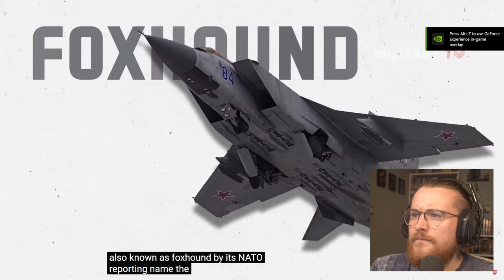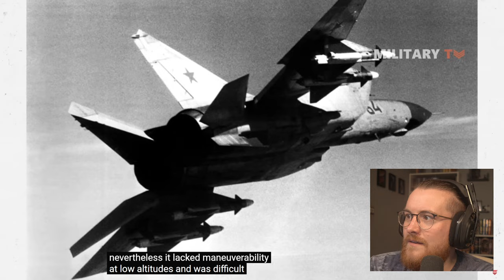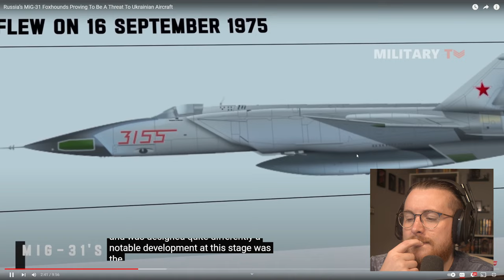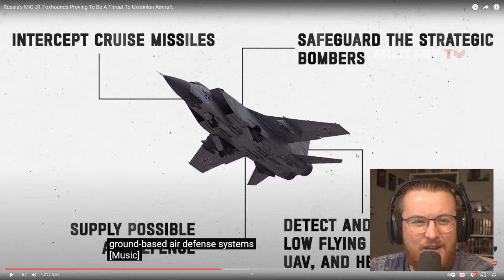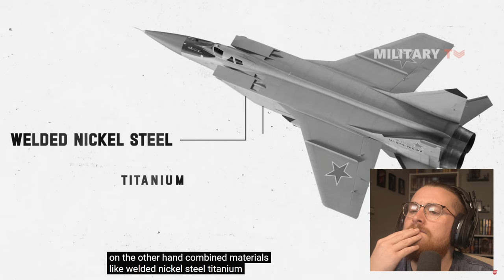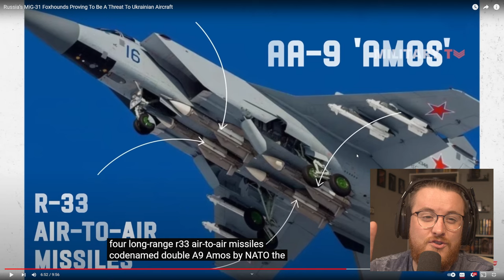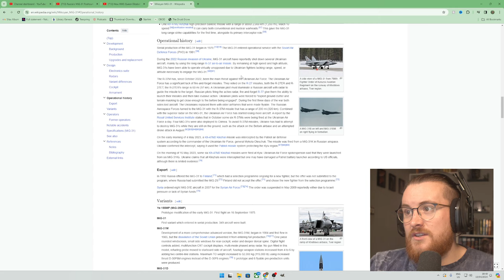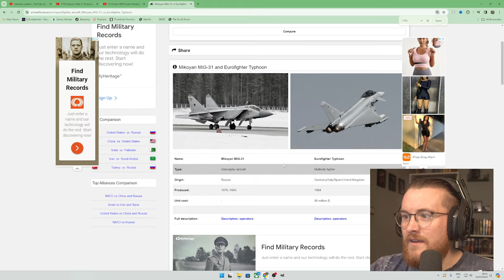Royal Marine Reacts To Russia’s MiG-31 Foxhounds Proving To Be A Threat To Ukrainian Aircraft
MY EQUIPMENT:
Key Board
Audio mixer